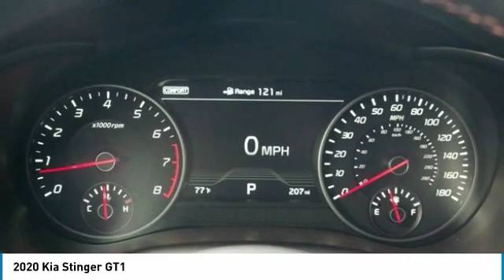2020 Kia Stinger GT1 FOR SALE in Kingwood, TX L6075993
Stop in today for a test drive of this N 2020 Kia Stinger

Don't miss this 2020 Kia. Make a great choice today with this must-have 4d hatchback. Learn more about this 4d hatchback by contacting the dealership today and own it today.